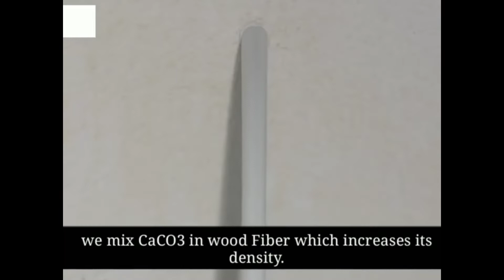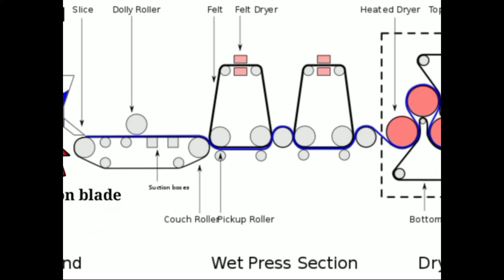कागज़ कैसे बनता है || How Paper Is Made || Invisible Facts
hey guys if you like the video please comment ☺️